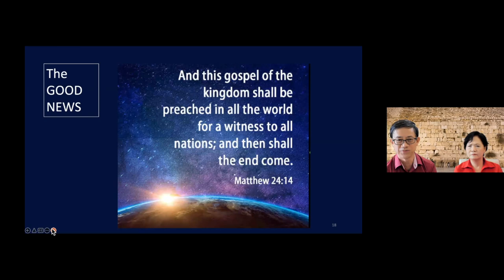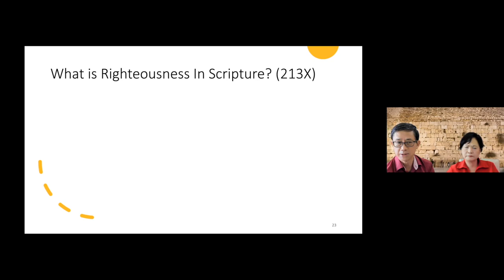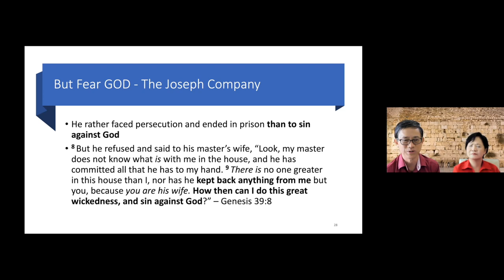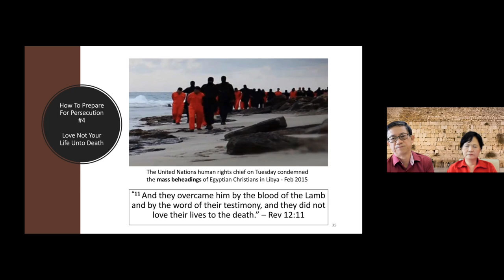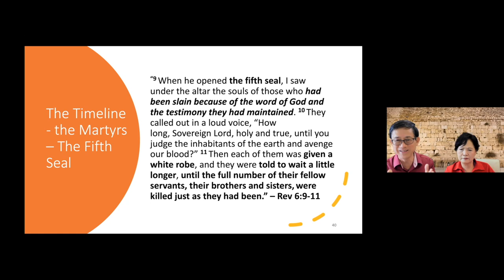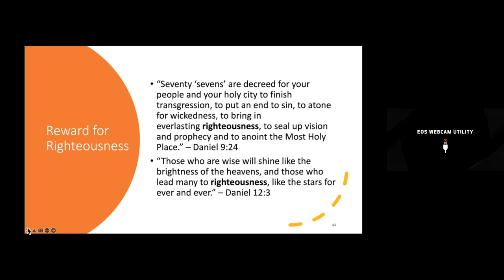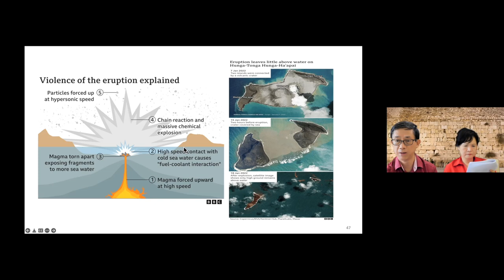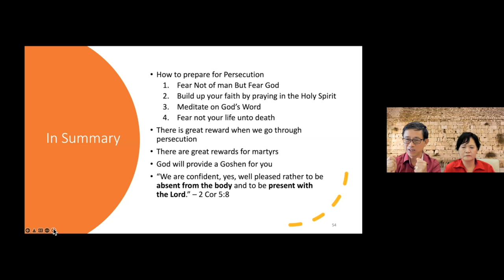Jehu Chan End Times - Are you prepared for persecution?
Christine and I shared the important questions in this teaching video that have not been sufficiently dealt with in most churches today. Are we prepared for persecution? Why is it important to prime ourselves spiritually to face the coming persecution? What are the rewards we can expect? How do we strengthen our faith through the Word of God? Watch this video and be blessed.